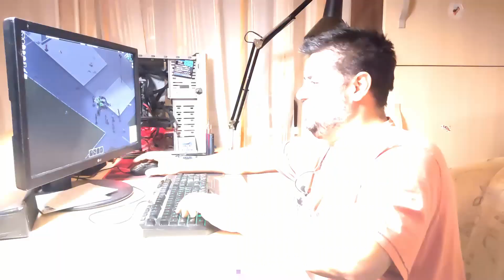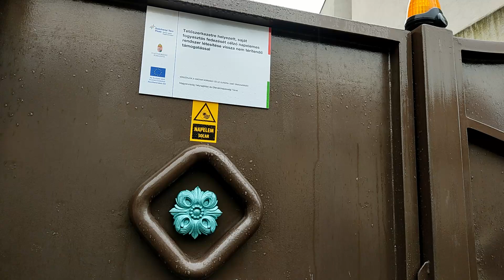Áramszünet esetén mit tehetünk, mire figyeljünk.